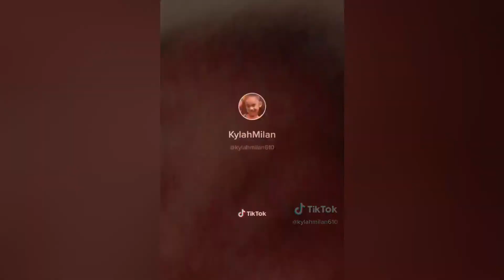“Craving for a strawberry refresher from Starbucks” TickTock video by Kylah